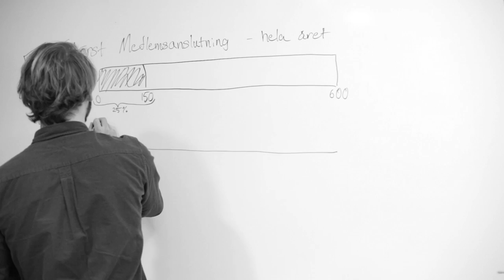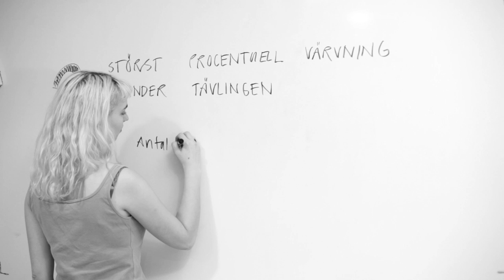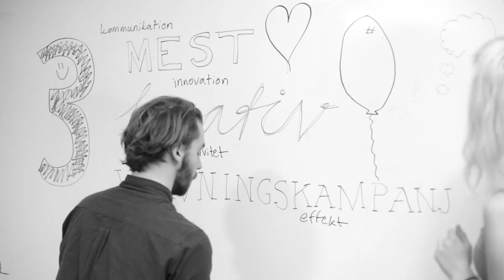viblirflest – Värvningstävlingar – Sveriges Elevkårer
Informationsfilm om Medlemsvärvningstävling. Om du har frågor - kontakta din verksamhetsutvecklare!

OBS tävlingen gäller de elevkårer som har verksamhetsutvecklarna Pelle, Hanna, Max, Hedda och Torbjörn OBS